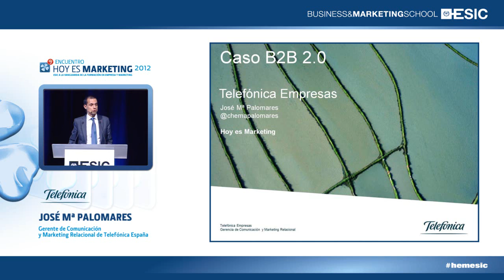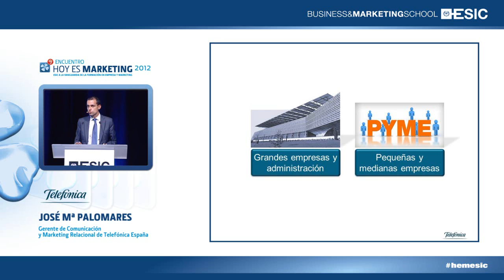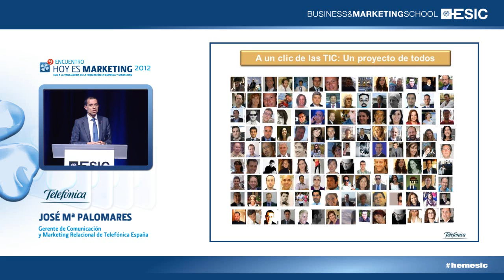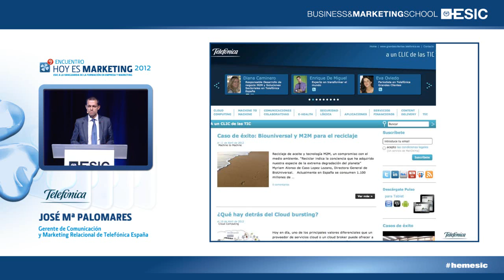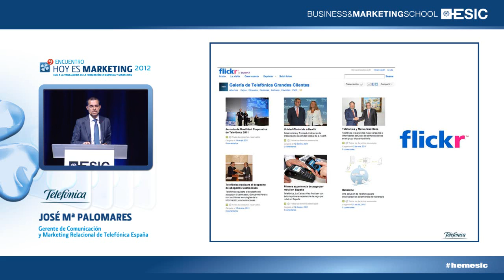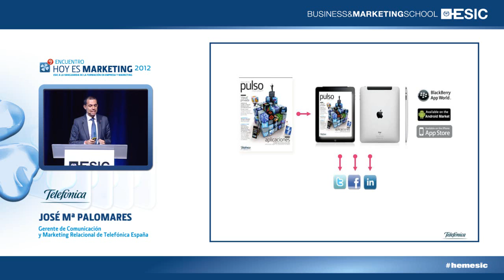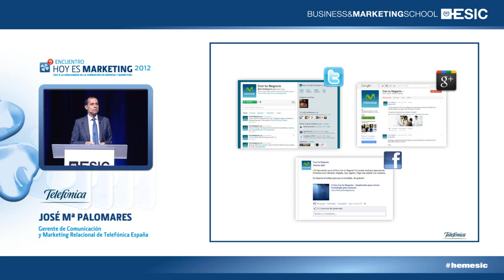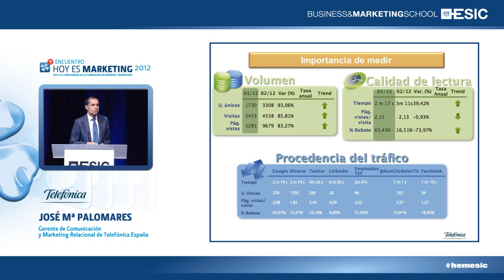HEM 2012 Madrid - Estrategia Social Media B2B: El caso Movistar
Conferencia íntegra de José Mª Palomares, Gerente de Comunicación y Marketing Relacional de Teléfonica España, sobre Estrategia Social Media B2B en el Hoy es Marketing 2012 celebrado en Madrid.